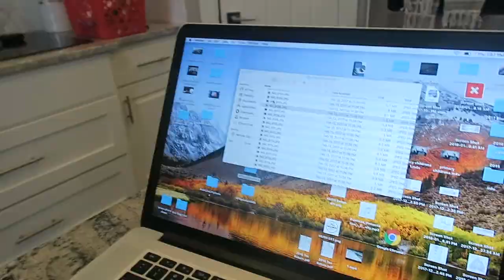A Special Gift For My Family!!💖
Hi!! I always love when I get to see my family and I'm so grateful i was able to give them their gift all together!! Here is the link for the necklaces!!